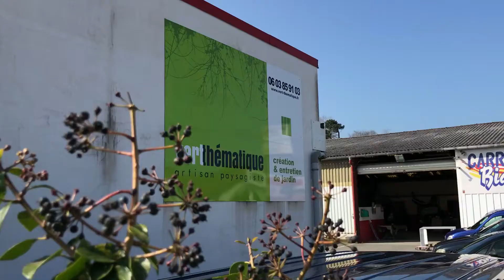Biarritz by Made - Épisode 4 : Quartier Les Docks de la Négresse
L'agence immobilière Made Real Estate vous présente le 4ème épisode de sa websérie sur les quartiers de Biarritz. Chaque mois, nos super-héros immobiliers vous font découvrir un quartier à travers les témoignages de commerçants locaux.
Et pour bien commencer le printemps, on vous parle ce mois-ci du quartier des Docks de la Négresse à Biarritz au Pays Basque !